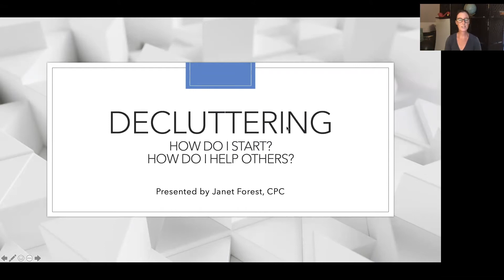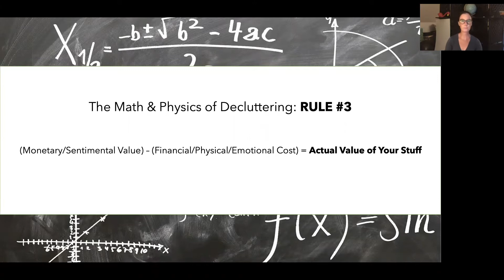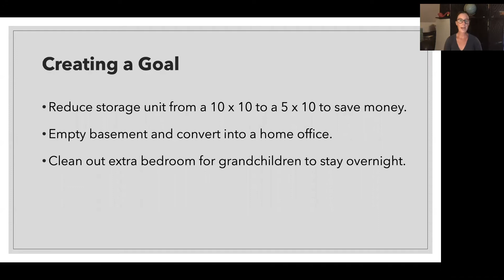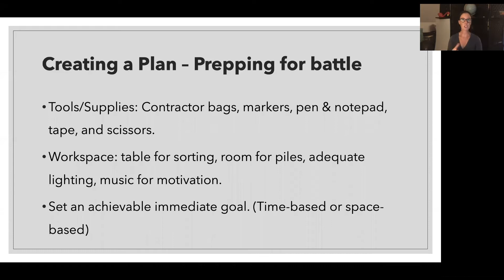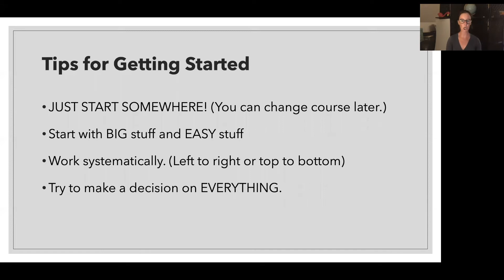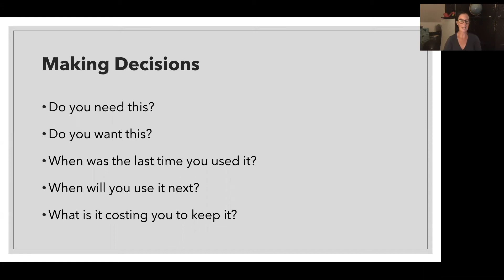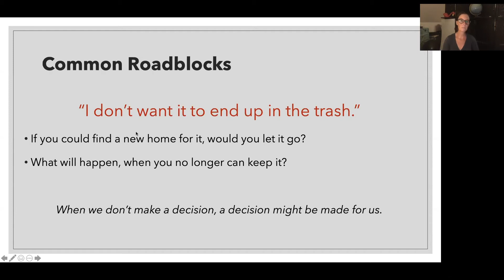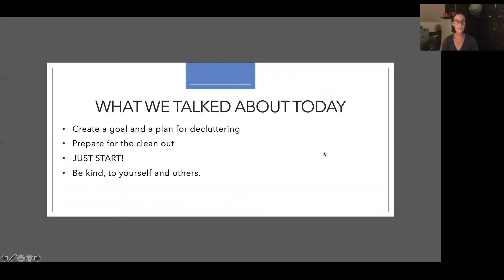Online Workshop: Decluttering: How do I start? How do I help others?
Decluttering Coach Janet Forest offers tips and tricks for decluttering your home, garage, storage units, and your life. We will also discuss ways to support and help family and friends, who have clutter challenges. We'll cover the following topics:
-Creating a plan
-Attacking the piles
-Options for disposal
-Emotional and mental barriers to getting started